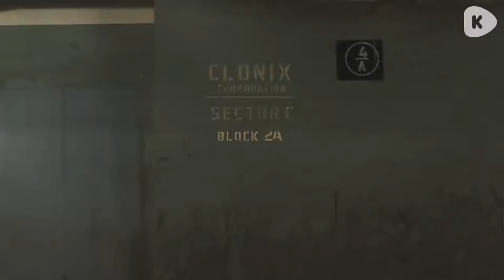Th3 Cats - We're Gonna Rise (Official Video)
Pobierz dzwonek! Wyślij SMS o treści HIT.79006 na numer 7268 (cena za wysłanie SMS 2,46 zł brutto)

Pobierz MP3! Wyślij SMS o treści HIT.78994 na numer 7368 (cena za wysłanie SMS 3,69 zł brutto)